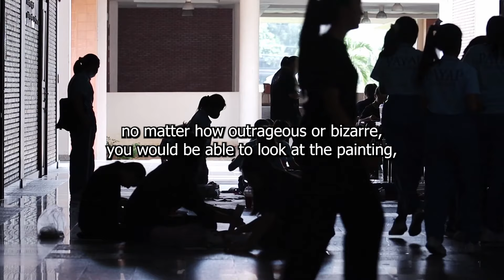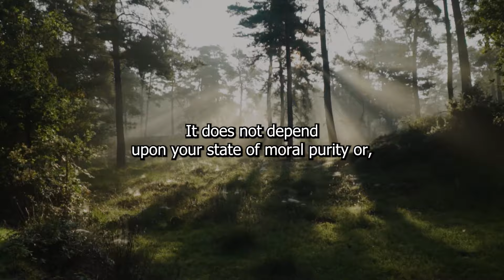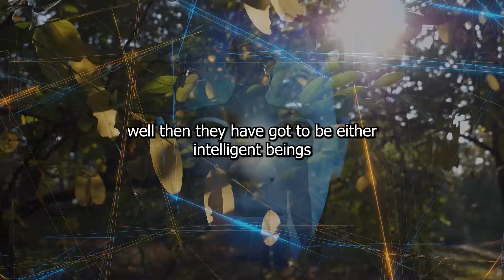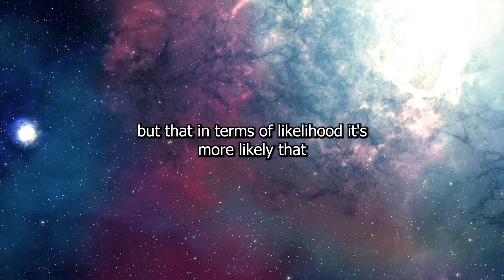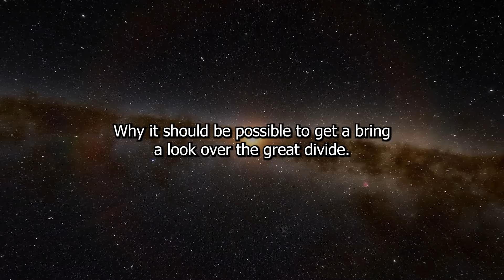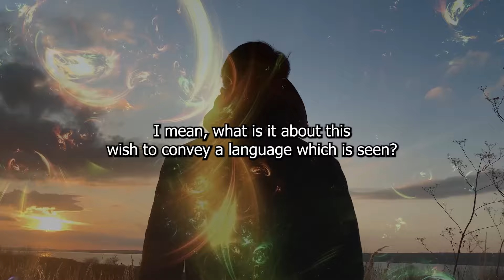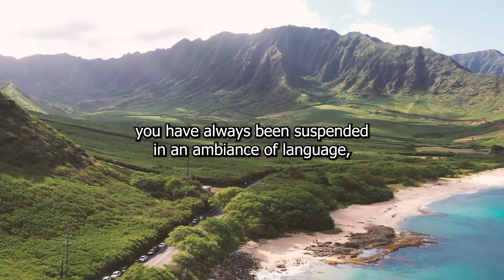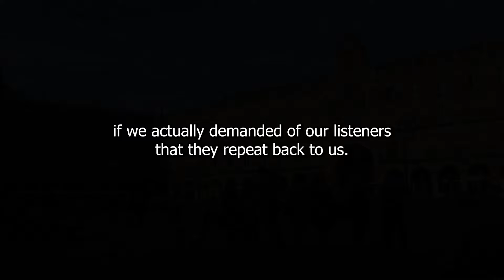The Unspoken Truth - Terence McKenna About Your Birthright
►Listen to  some Unspoken Secrets about the World that we are living in with a powerful and wise message from Terence McKenna.

Embark on a journey of mind-expanding insights with the legendary Terence McKenna (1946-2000). In this thought-provoking 16-minute exploration, delve into the unspoken truths about your birthright as illuminated by McKenna's profound wisdom. From his early years as an ethnobotanist to his later life as a philosopher, McKenna's unique perspective transcends the ordinary, inviting you to contemplate the cosmic mysteries of existence.

►Simply Art - Inspire focuses on producing unique films with well-known people who have achieved great success while persisting through life's ups and downs. We want to share more of these viewpoints and thoughts in the future.

►Simply Art - Inspire is on a mission to spread life-changing knowledge and the objective is to educate and share information all across the world by offering engaging documentary-style movies with narration by notable historical and actual intellectuals.

Terence McKenna, Birthright, Philosophy, Consciousness Exploration, Mind-Expanding Insights, Existential Wisdom, Spiritual Awakening, Cosmic Awareness , Ethnobotany, Unveiling Truth, Transcendental Perspectives.

Edited by Simply Art - Inspire !